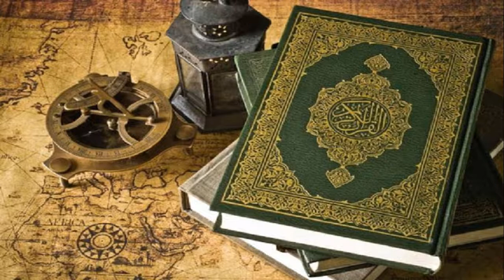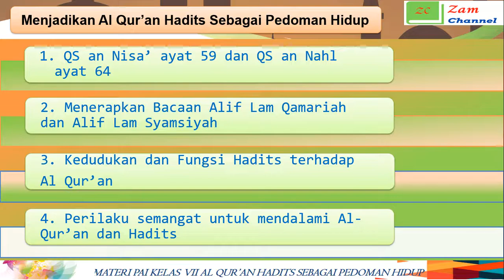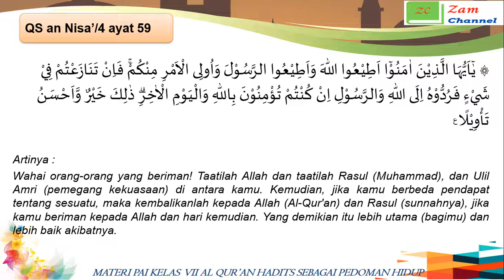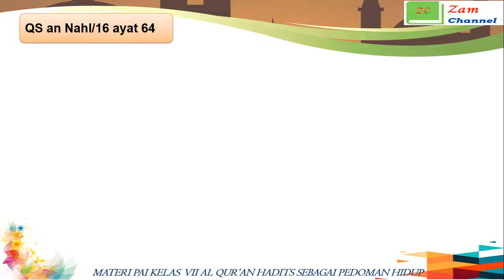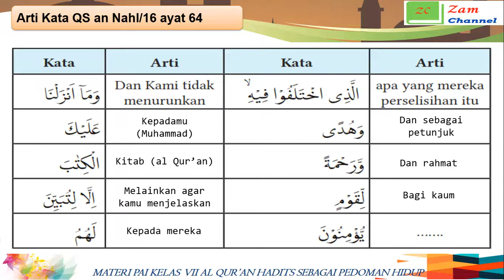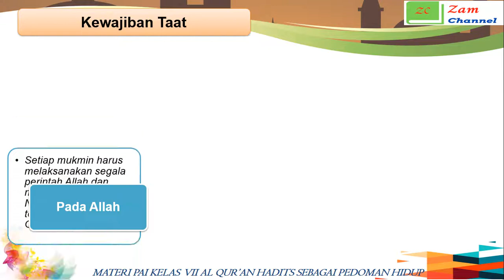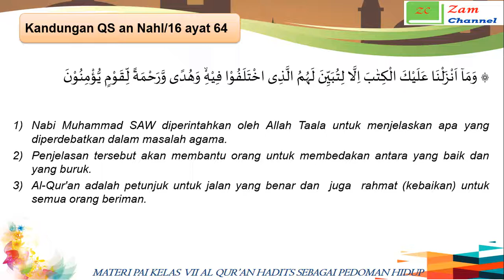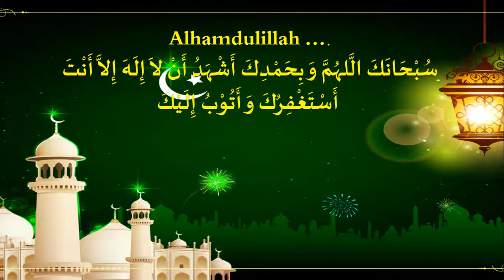Al Quran dan Sunah Sebagai Pedoman Hidup (Bag.1)- Materi PAI BP Kelas 7 Semester 1 Kurikulum Merdeka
Al Quran dan Sunah Sebagai Pedoman Hidup Bagian 1 merupakan materi Pendidikan Agama Islam dan Budi Pekerti (PAI BP) Kelas 7 Semester 1 Kurikulum Merdeka.

Semoga bermanfaat